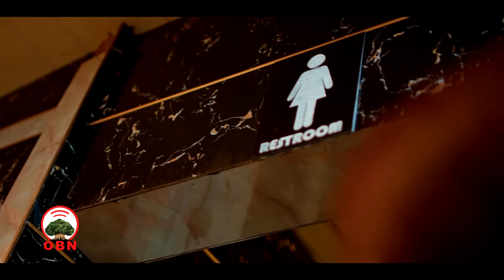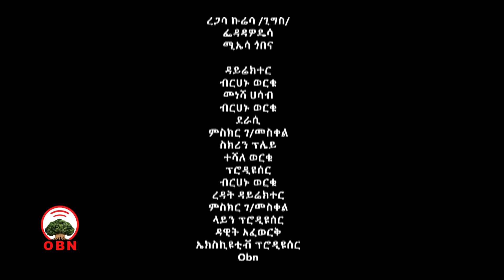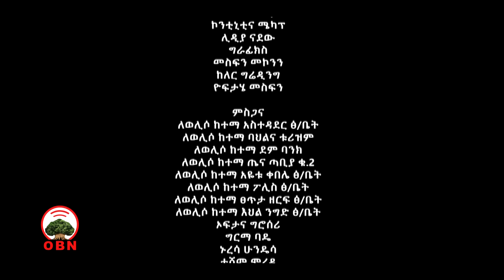Diraamaa Guddifachaa [ ጉዲፈቻ ] Kutaa 1ffaa Diraamaa Ajaa'ibaa duudhaa Oromoo guddifachaa irratti.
Diraamaa Guddifachaa,Diraamaa Guddifachaa [ ጉዲፈቻ ]  Kutaa 1ffaa Diraamaa Ajaa'ibaa  duudhaa Oromoo guddifachaa irratti Afaan Amaaraan hojetame. artistoottoonni  Itiyoophiyaa bebbeekamoon kan irratti hirmaatan, qabeenyaafi aadaa,safuun Oromoo kan keessatti guddatee mul'ate.